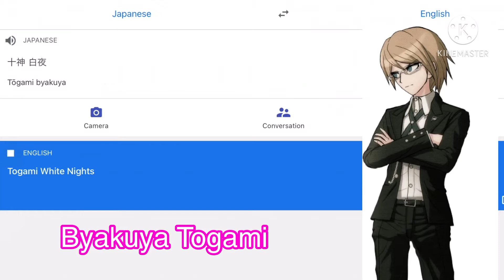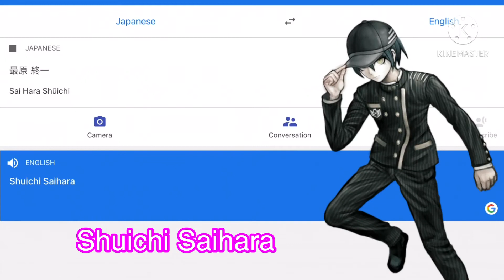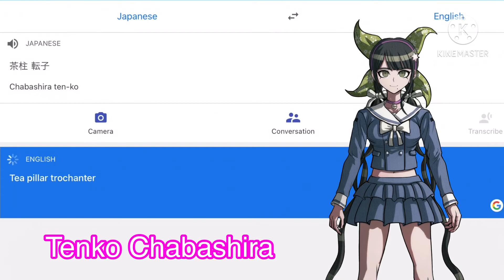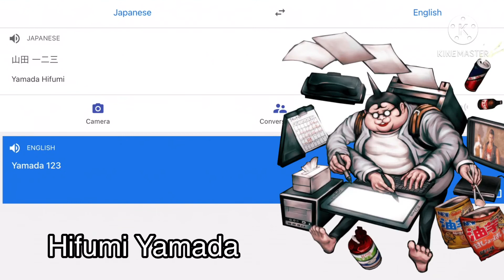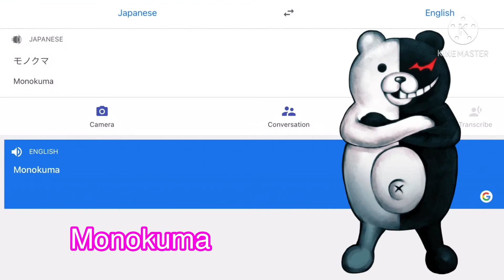Danganronpa Characters with Google Translate And What Their Names Mean || Part 1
we got google translate :)